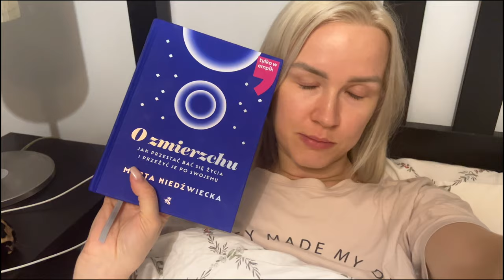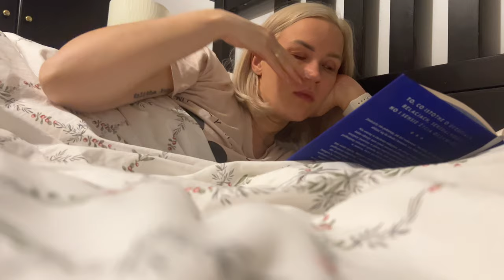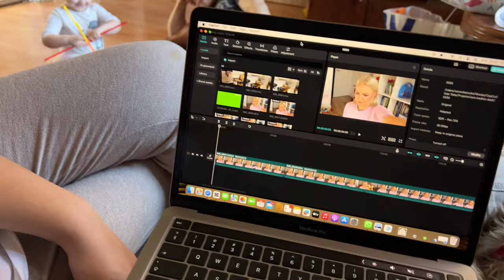VLOG | Wielkanoc na podlasiu | Chwile zwątpienia na terapii | Książka " O Zmierzchu"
♡ Dzień dobry my loves! Zapraszam Was do obejrzenia naszej wielkanocy na podlasiu! Opowiadam też o moich trudnych chwilach podczas terapii, może ktoś też ostatnio przeżywał trudny czas..

 / wero.ugc/

00:00 Wstęp
00:48 O terapii
03:16 W domu z chorą Idą